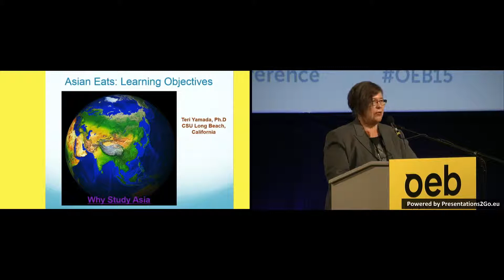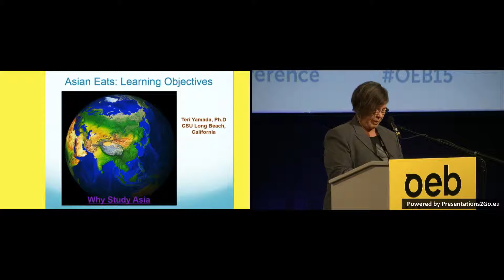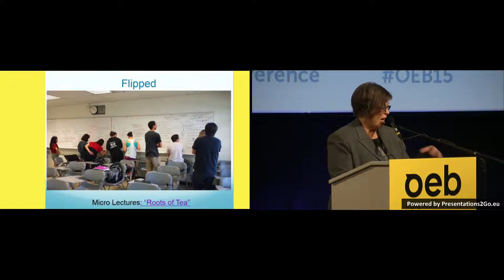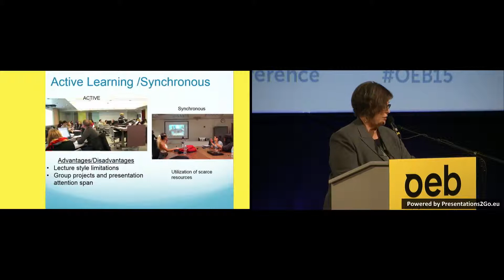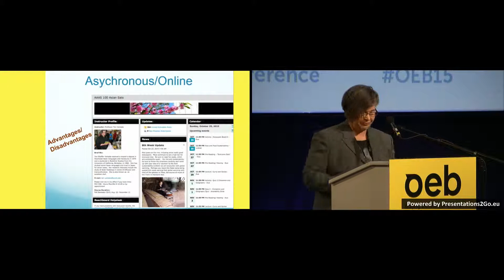OEB 2015 - Facing Students' Engagement Strategies - Teri Yamada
Teri Yamada - Chair of the Department of Asian and Asian American Studies - California State University - USA

Why do some programmes fail while others succeed? In this session, we explored which online education methods have the best shot at engaging learners with interactive and cooperative plans to enrich, enhance and expand the learning experience.